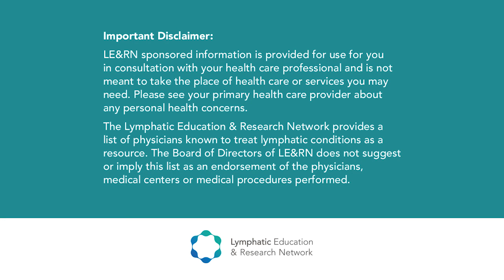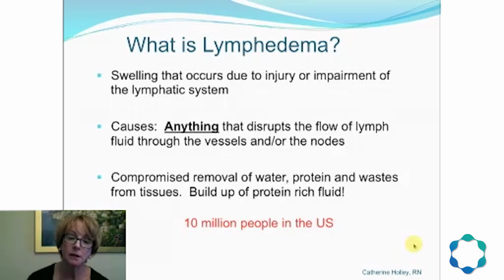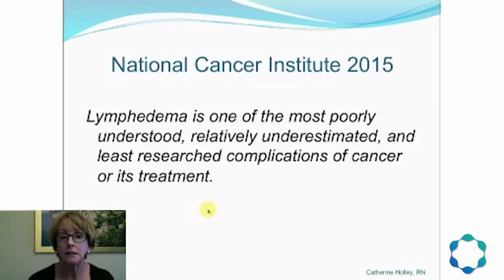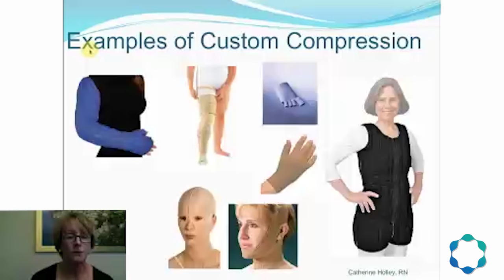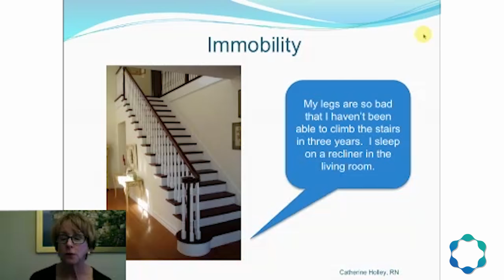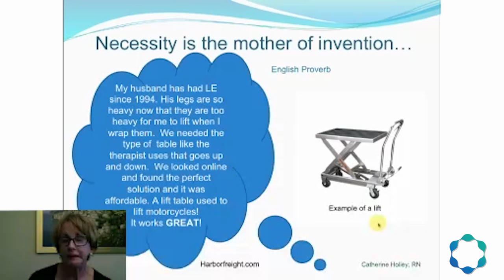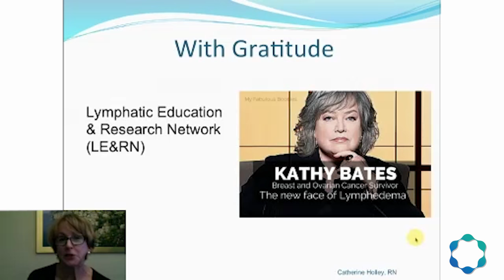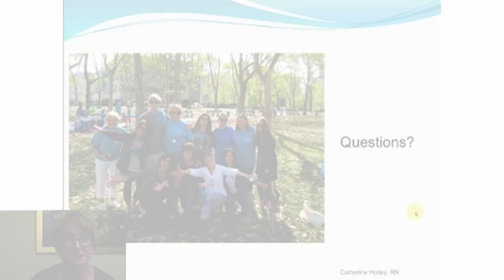Living with Lymphedema: One Nurse's Journey as Patient and Advocate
Catherine Holley is an operating room nurse, lymphedema patient, and lymphedema patient advocate.